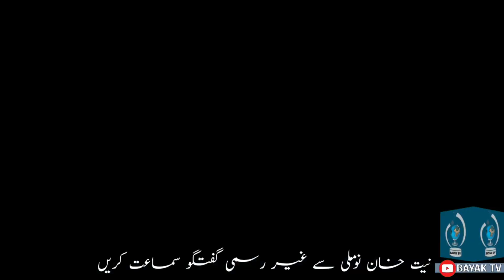THE ARTIST | نیت خان نوملی | غیر رسمی گفتگو | BAYAK TV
کسی بھی معاشرے میں جب فون لطیفہ کے اظہارات مفقود ہوں تو وہاں رشتوں میں تلخیاں پیدا ہوتی ہیں گلگت بلتستان کے مختلف حصوں میں ہمارے بزرگوں نے  مختلف بیٹھکوں کا اہتمام اس لیے کیا ہوا تھا جہاں مختلف خاندانوں کے اہلِ فن اپنی خداداد صلاحیتوں کی ذریعے غیر محسوس انداز میں رشتوں سے تلخیاں ختم کرتے تھے، مگر مرور زمانہ نہ ہم نے فنونِ لطیفہ کو اہمیت دی اور نہ بزرگوں کی صحبت میں بیٹھنا گوارا کیا، اب معمولی تکرار پر فسادات ہمارے معاشرے کی پہچان بنی ہوئی ہے۔